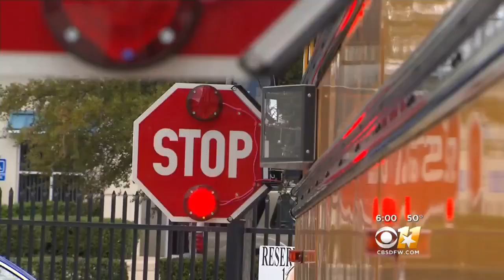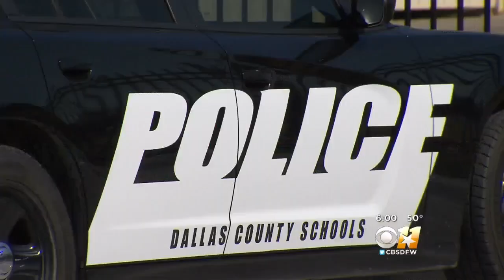Dallas County Schools Cutting Jobs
The Dallas agency responsible for transporting thousands of school kids started handing out pink slips today.